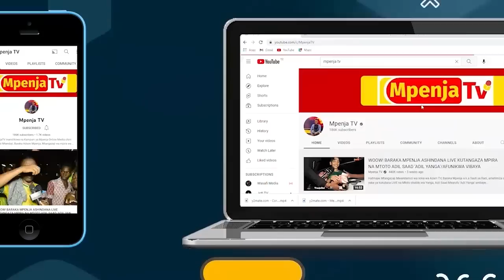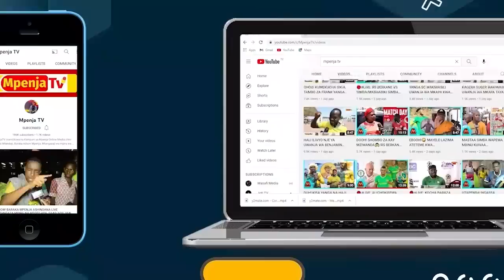NABI ALIWASOMA VIZURI MARUMO/WALIWAPA WAKATI MGUMU YANGA/AUCHO HAWAKUWA SAWA/MORRISON SAA MBOVU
Leo Tarehe 10/05/2023 kwenye Dimba la Benjamin Mkapa kunapigwa Mchezo wa kwanza wa hatua ya Nusu Fainali Kombe la Shirikisho Afrika Yanga dhidi ya Marumo Gallants kutoka Afrika Kusini.

Mchezo wa pili ulipigwa Afrika Kusini Tarehe 17/05/2023. Leo inatafutwa Tiketi ya kwenda hatua ya Nusu Fainali hapa Uwanja wa Benjamin Mkapa.

Mpenja Tv tutakuletea matukio yote kabla na baada ya Mchezo huu kufika Tamati